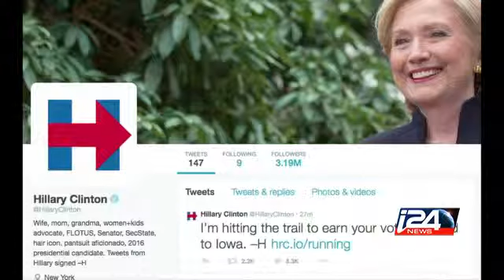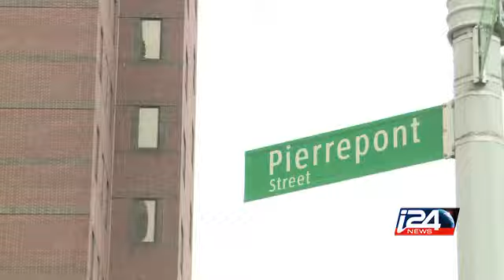Hillary Clinton candidate à la présidence